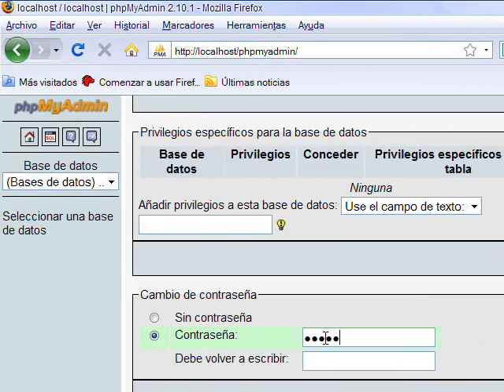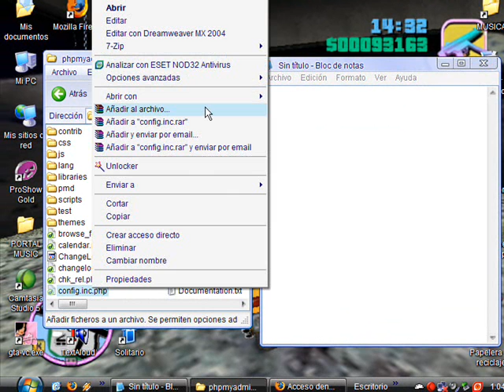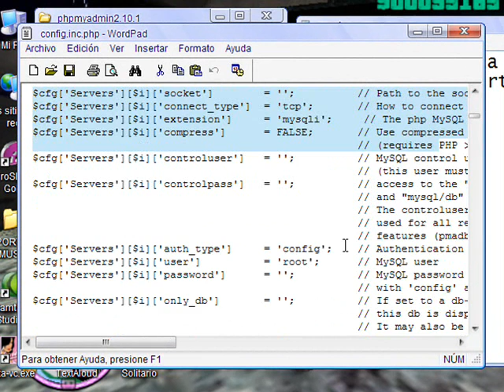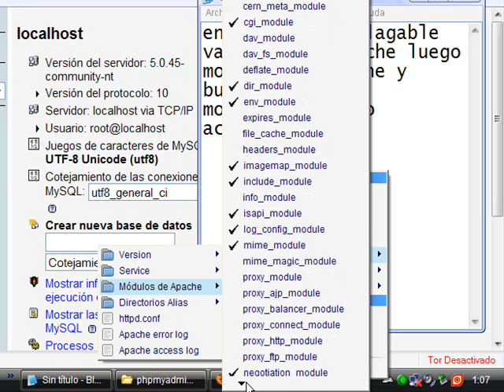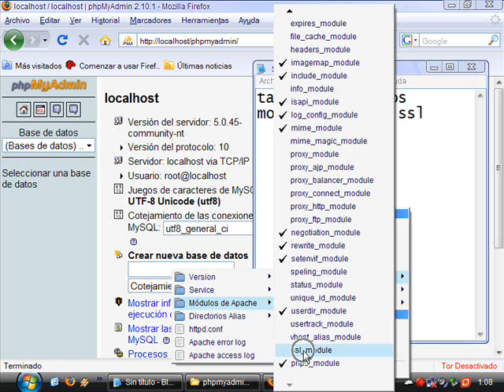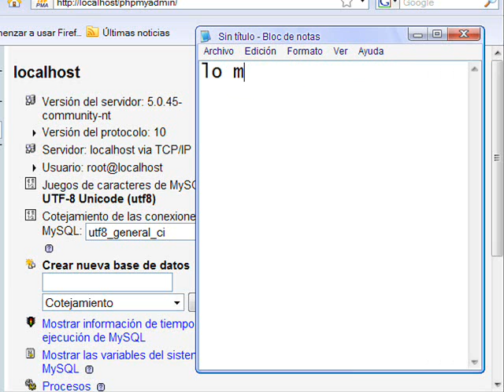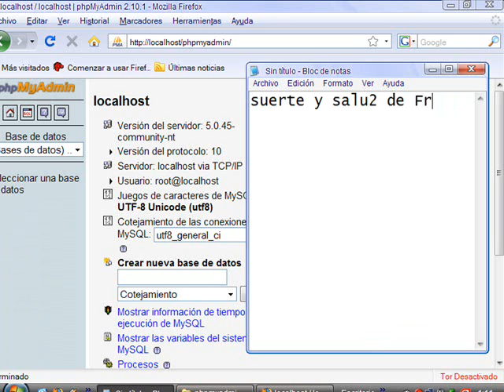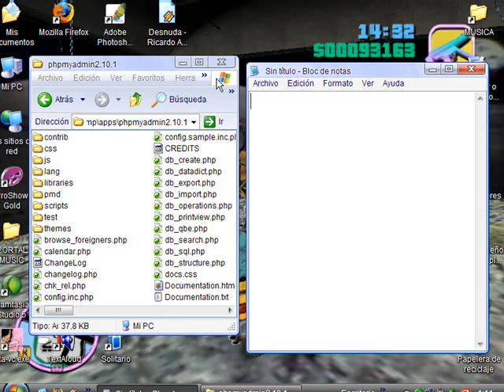Video Tutorial de instalacion y configuracion de WampServer en localhost [Parte 3]